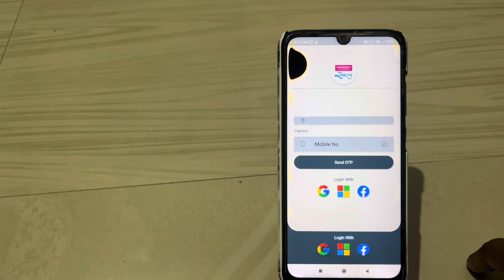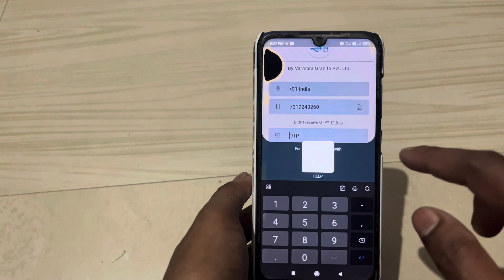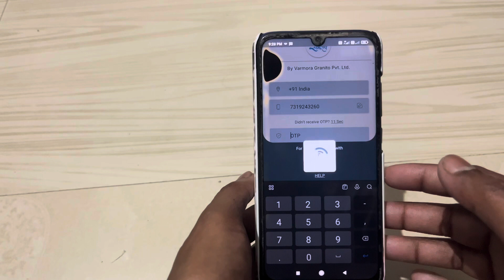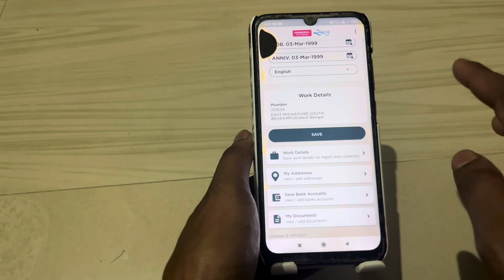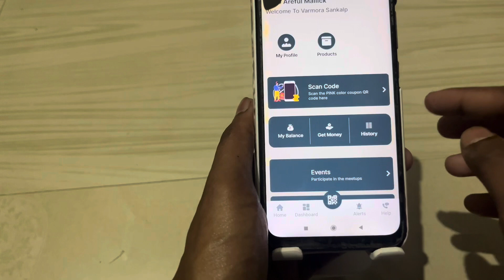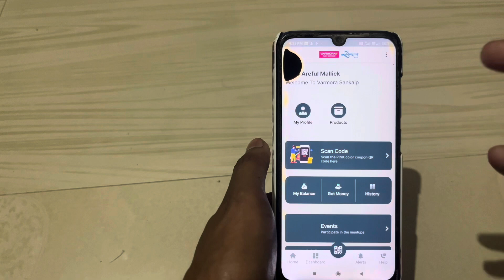Varmora Sankalp app pe id kaise create Kare | varmora Sankalp app point redeem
video About
Varmora Sankalp apps use ￼
Varmora Sankalp apps per ID, kaise Banaya
How to point redeem
How to point withdraw
How to token redeem
How to use apps in ￼varmora Sankalp